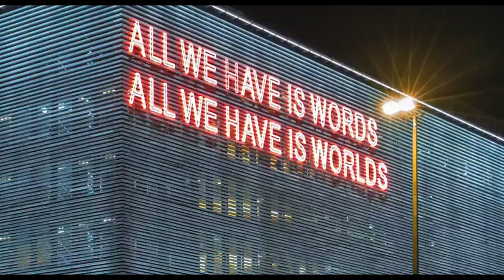Those Guys From Athens - Like An Eagle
by Alexandros Maragos